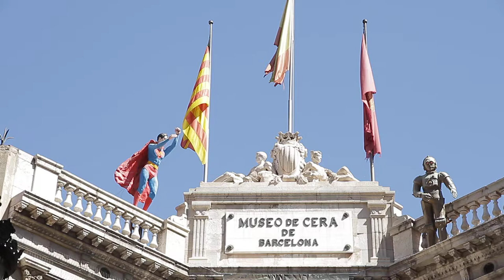Free Stock Footage